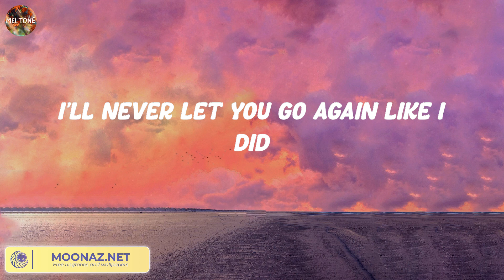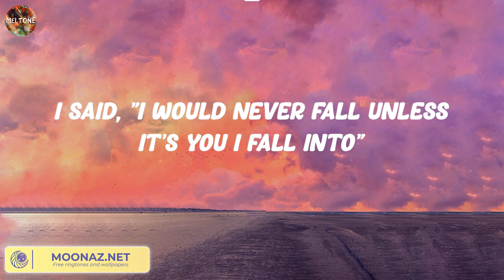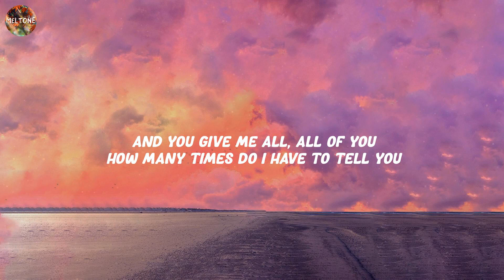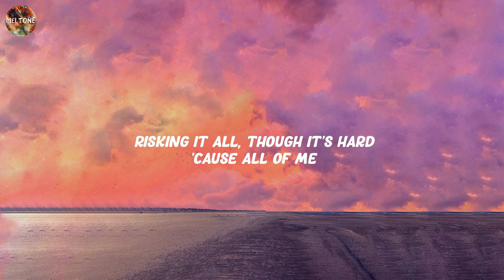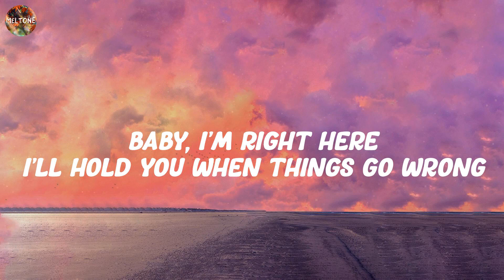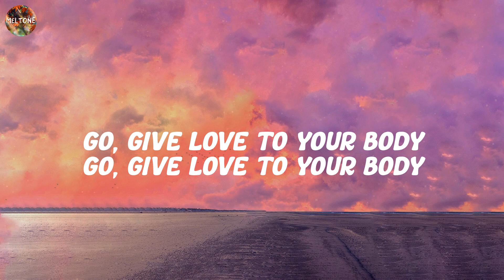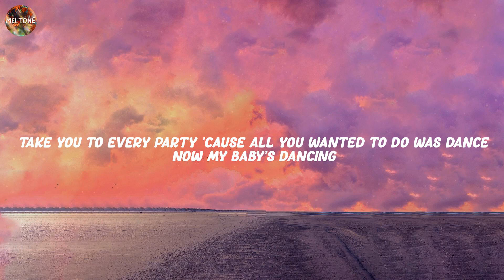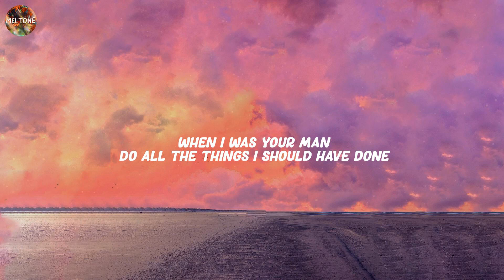Until I Found You - Stephen Sanchez, All of Me - John Legend,... (Lyrics)